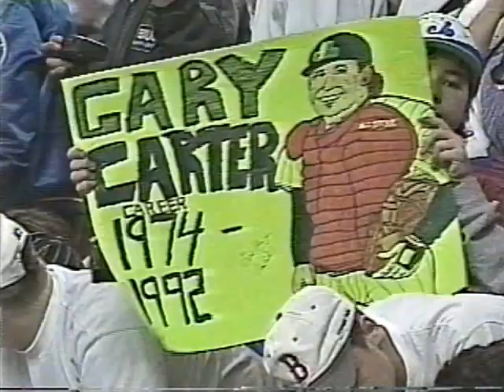1992 09/27 Gary Carter Tribute - Save The Best For Last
We miss you Kid Carter. Thanks for being You, and for all the Great Memories you made possible for Expos fans.

I claim no ownership rights or creative abilities - just put up as a fan. This appeared in the Expos Silver Celebration Video.